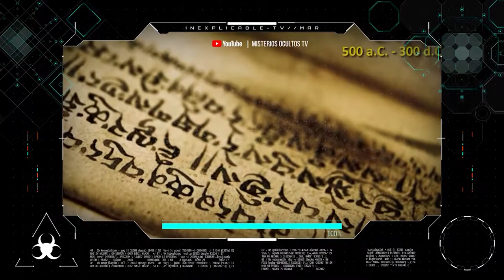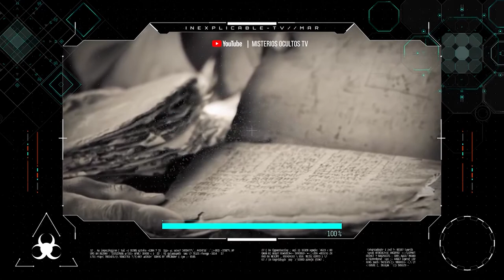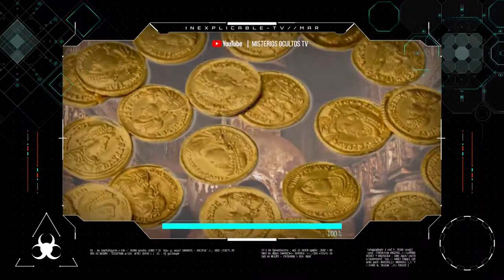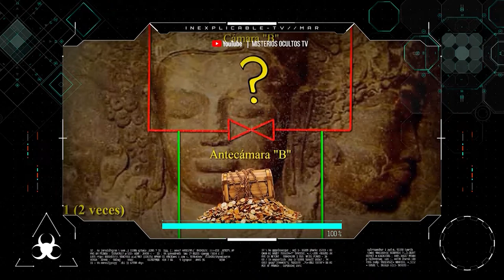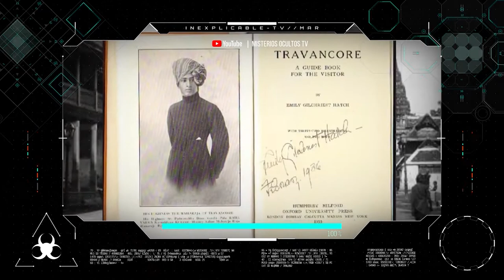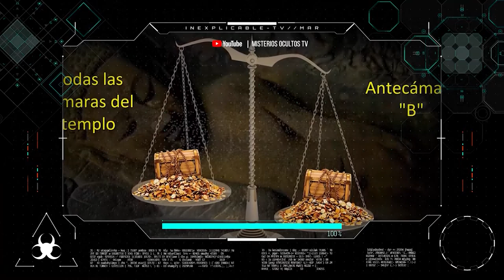TEMPLO EN LA INDIA DE ORO PARTE 1 INEXPLICABLE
Ulises nos lleva a conocer el templo Padmanabshwany, que está considerado como el más ostentoso del mundo, ya que en su interior guarda un tesoro de 18 billones de dólares en oro que recubre las paredes o en estatuas.